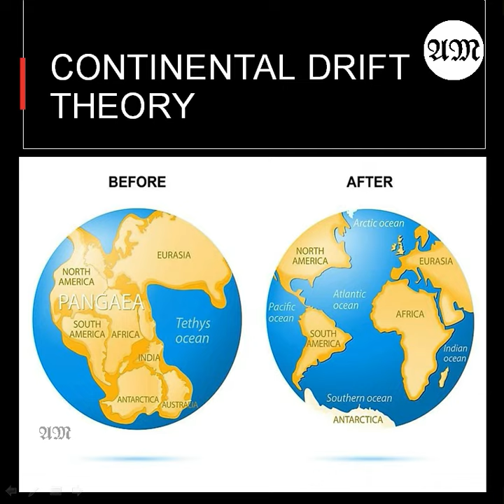Ashutosh Mishra || Continental drift theory - Alfred Wegener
The Continental Drift Theory
The hypothesis of continental drift was developed during the early parts of the twentieth century by Wegener. He believed that all eight continents were once a single supercontinent before separating.

Regards,
Ashutosh Mishra

What is continental drift theory?